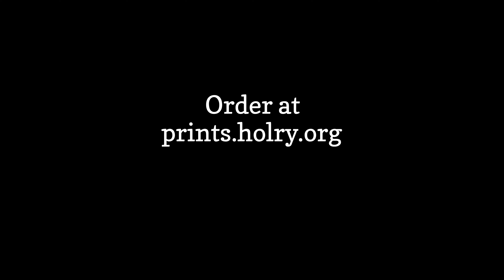🌟 Own a Piece of Northern Tier History! 🖼️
At our unforgettable 100th Anniversary Reunion, we celebrated a century of wilderness high adventure. Witnessing the presentation of the original watercolors, “The Lodge,” “The Canoe Yard,” and “The Hanson House” to Northern Tier to mark the momentous occasion.

We’re excited to offer you a chance to own a piece of this remarkable history through limited-edition fine art prints.

🖋️ Each print is numbered and personally signed by the talented artist Ellen Childers.
🌲 A perfect gift for the upcoming holidays! With just 75 prints for each artwork, you are securing a unique and collectible piece of Northern Tier’s legacy.
❤️ By purchasing these prints, you’re not only honoring your own Northern Tier journey but also supporting the Charles L. Sommers Alumni Association, Inc. (SAA) in its mission.